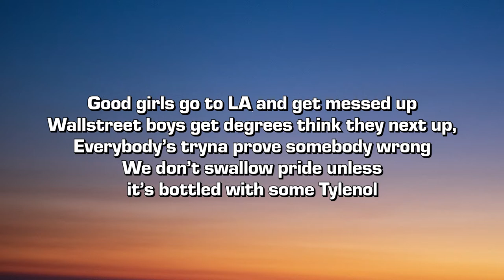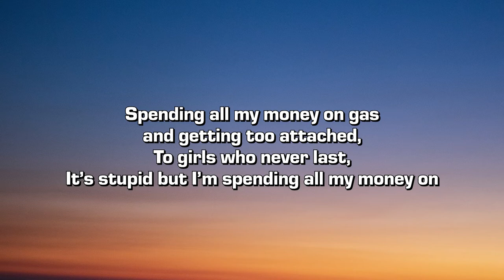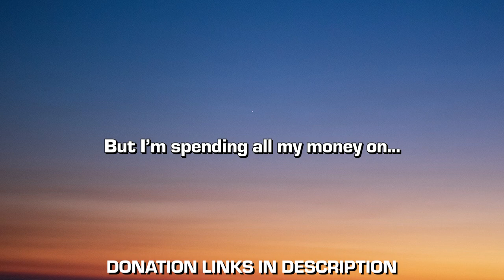Cooper Hill & Jachin McDonald - Gas Money (Lyrics)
Credits:
➤ Produced by Cooper Hill
➤ Mixed by Ryan Vetter